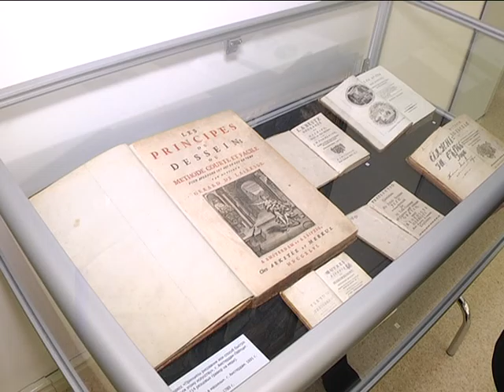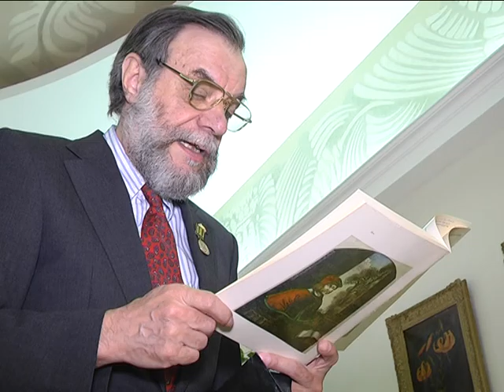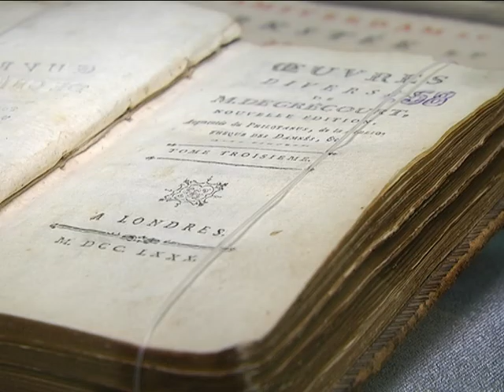2017-03-14 г. Брест. Вернисаж в краеведческом музее «Раскроем бережно страницы». Новости на Буг-ТВ.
Вернисаж в краеведческом музее «Раскроем бережно страницы».
Мероприятия, посвященные пятисотлетию белорусского книгопечатания, проходили и будут проходить в городе над Бугом на протяжении всего года. Одно из них торжественно стартовало на минувшей неделе в областном краеведческом музее. Удивительная выставка, подготовленная специалистами учреждения, рассказывает об истории книгоиздательской деятельности на территории Беларуси и её знаковых личностях. В числе первых гостей экспозиции была и наш корреспондент.